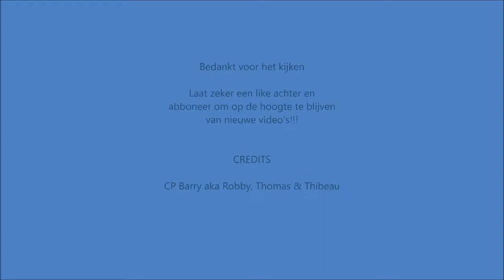Farming Simulator 2017 - Eerste video, Testvideo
Voor deze eerste video oogsten we veld 9. Alvast excuses voor de slechte geluidskwaliteit tijdens het oogsten. In de toekomst zal dit anders zijn.